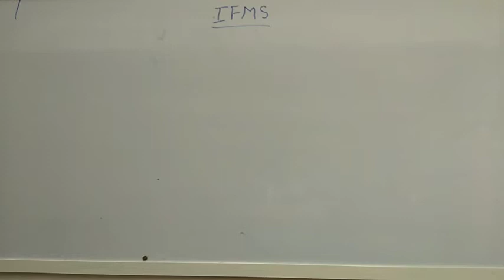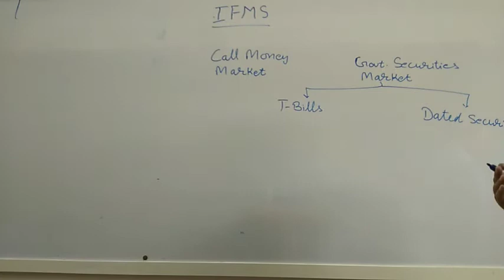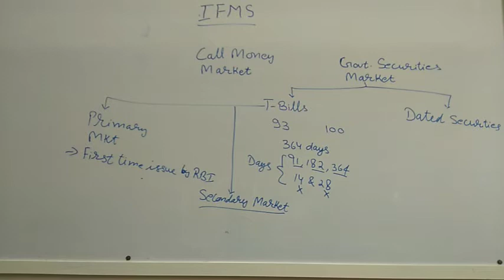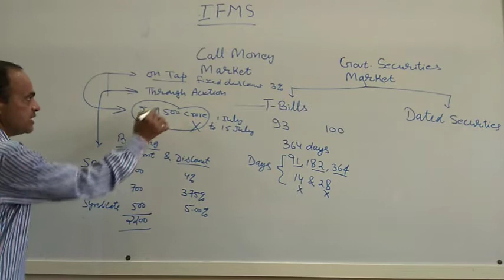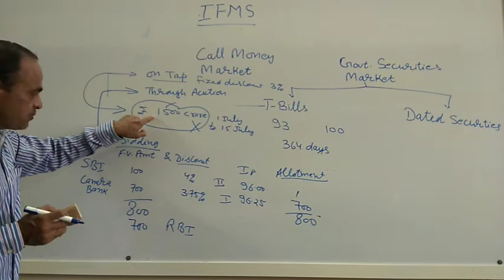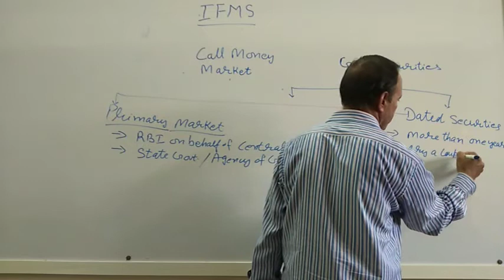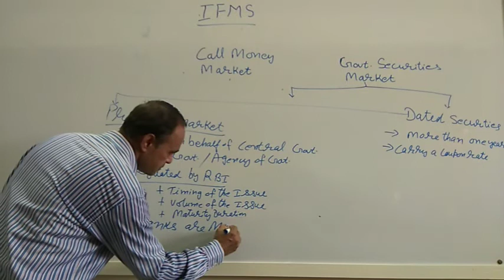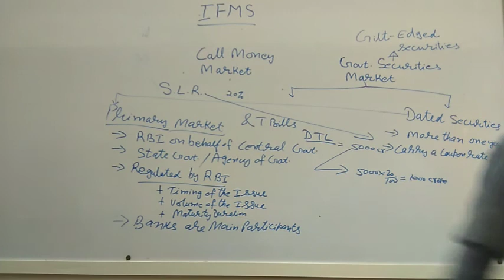Gilt-edged Securities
Know about gilt-edged securities